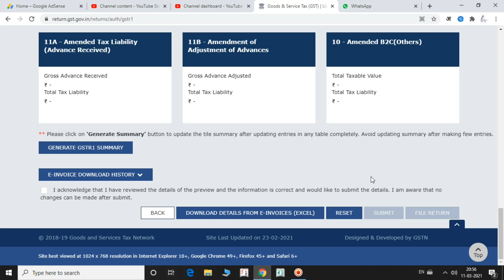GST Update :- quickly delete uploaded b2b invoices from gstr1 | GSTR1 Reset Button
How to Delete GSTR1 B2B invoices All in Once
Delete Invoices uploaded on GST portal | GSTR-1 | GST Offline tools tricks | Born Fire